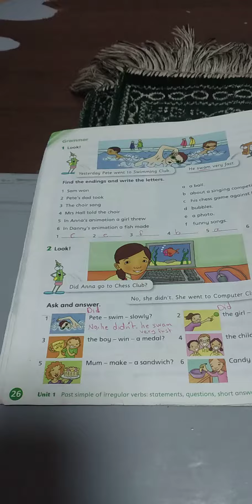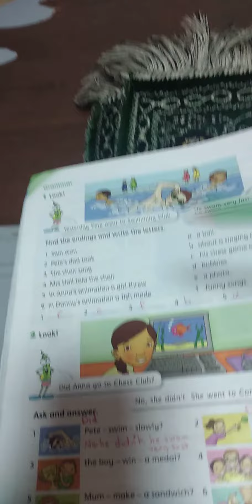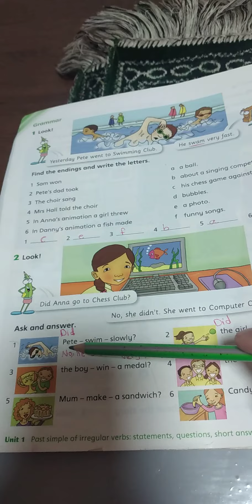حل تمارين ص٢٦ صف رابع انجليزي english world